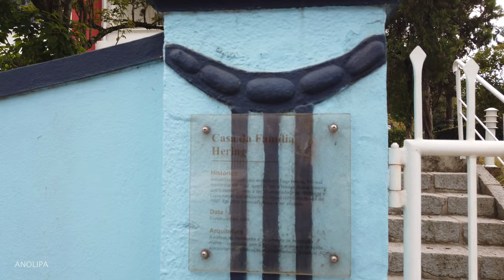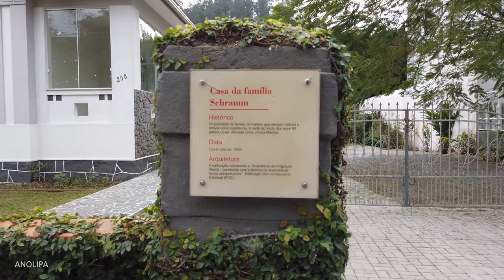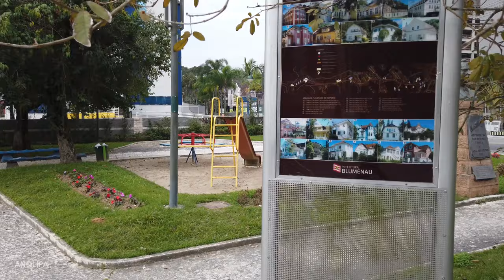BLUMENAU • SC【4K 60fps】Ponte Adolfo Konder ➜ Casas Históricas do Bairro Bom Retiro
A Oktoberfest vem aí... conheça um pouco da cidade de Blumenau. Aproveite o passeio de onde estiver.
Caminhada filmada em 4K, sem cortes, a partir da Ponte Adolfo Konder, nas proximidades do Castelinho da Havan, até o Bairro Bom Retiro e suas casas históricas.

⚠️🎧 Experimente assistir com fones de ouvido!⚠️
⚠️4K 60fps é suportado somente pelo Google Chrome.⚠️

Ponte Adolfo Konder

Liga a Avenida Presidente Castelo Branco (Beira Rio) com a Rua República Argentina - Defronte ao Castelinho da Havan.
Os trabalhos de instalação foram iniciados em outubro de 1953 e sua inauguração ocorreu no dia 1º de dezembro de 1957. Toda obra foi realizada por elementos de Blumenau, desde o projeto até a sua conclusão. A ponte tem comprimento total de 135 metros e 10,40 metros de largura.

A prefeitura de Blumenau decidiu suspender temporariamente a licitação da ponte Norte-Sul, e apostar todas as fichas em um novo projeto: duplicar a ponte Adolfo Konder, principal ligação entre o Centro e o bairro Ponta Aguda junto ao Castelinho da Rua XV de Novembro.

A ideia é construir uma nova ponte ao lado daquela que está no local. No primeiro momento, ela terá uma pista no sentido Centro-bairro, ciclovia e passeio. As outras duas pistas da ponte antiga serão usadas pelos veículos no sentido bairro-Centro. Numa segunda etapa a prefeitura vai deixar mais largo o passeio da estrutura antiga. Quando essa ampliação for concluída, a ponte nova passará a ter duas pistas no sentido Centro-bairro e antiga permanecerá com duas no sentido bairro-Centro.

Na teoria, a nova estrutura servirá para ajudar na vazão do fluxo do binário das ruas Chile e República Argentina, que está em obra e deve ser concluído até agosto deste ano. Inicialmente, a ponte projetada na época do prefeito João Paulo Kleinübing, entre as ruas Rodolfo Freygang e Chile, seria a ideal, mas é uma estrutura cara e não há fonte de recursos definida para ela.

Com a decisão de suspender a licitação da ponte Norte-Sul, a prefeitura vai investir os R$ 38,9 milhões do financiamento da Caixa em outras obras que ainda serão definidas e apresentadas ao banco. Para duplicar a ponte Adolfo Konder a prefeitura já entrou com pedido de financiamento junto à Caixa. A estimativa é de um investimento de aproximadamente R$ 20 milhões.

Com isso, não haverá mais dinheiro certo para a ponte Norte-Sul. Se todos os impasses forem resolvidos e não houver mais qualquer empecilho para erguer a estrutura, a prefeitura vai ter que buscar uma nova fonte de financiamento.

Bairro Bom Retiro

Foi criado em 28 de abril de 1956, pela Lei nº. 717, na administração de Frederico Guilherme Busch Júnior. Inicialmente o local era conhecido por Jammerthal (Jammer = inhame) - uma planta que existia em forma abundante às margens do ribeirão Retiro.

No mapa da colônia de Blumenau, datado de 1864, consta que nesta pequena bacia foram demarcados sete lotes. A tranquilidade que inspirava o estreito vale por onde passava o ribeirão Retiro deu a origem ao nome do bairro: Bom Retiro.

O primeiro caminho que acompanhava o ribeirão deu origem à atual rua Hermann Hering, denominação estabelecida em 30 de agosto de 1948. A atual rua Tiradentes, que foi nominada em 18 de agosto de 1942, chamava-se rua Bruno Hering. A rua Porto Alegre, antigamente conhecida como Travessa Kronberger, foi criada em 30 de julho de 1978, e a rua Victor Hering recebeu seu nome em 18 de maio de 1961, através da Lei nº. 1020.

A indústria Têxtil Hering teve início com Hermann Hering, em 1880, onde os trabalhos eram feitos com tear manual. Posteriormente, a atividade foi impulsionada por energia elétrica, gerada por uma pequena queda d’água existente no vale.

O produto confeccionado, inicialmente, era vendido de porta em porta pelo próprio Hermann Hering. A empresa começou a tomar vulto com a construção de uma fiação, em 1910. Posteriormente foram construídas novas unidades na região da Água Verde (proximidades da rua General Osório) e na rua Itororó/Caçadores, ambas no bairro da Velha; e no bairro Itoupavazinha (proximidades da BR-470). Com seu crescimento, a empresa passou a ser conhecida fora do município, tornando-se uma das maiores malharias da América Latina.